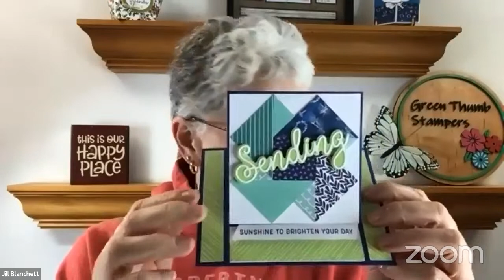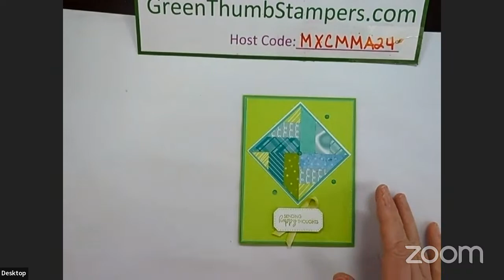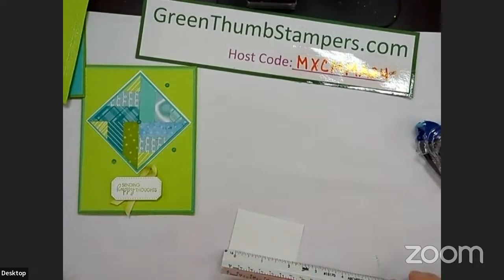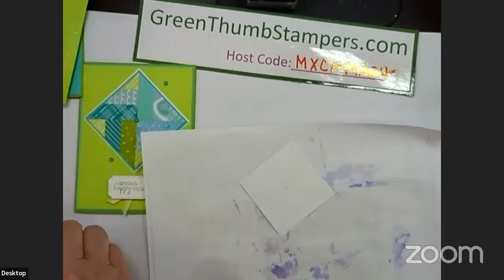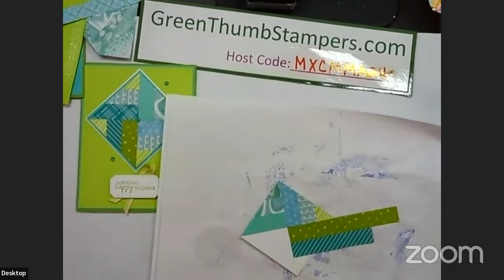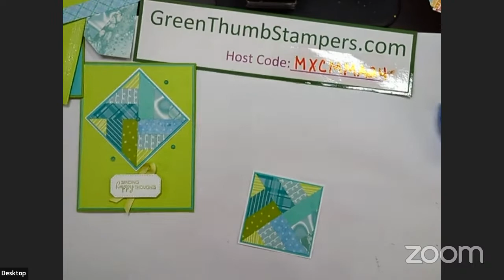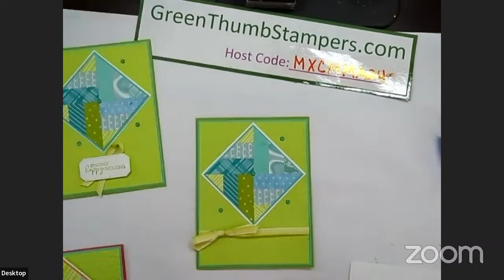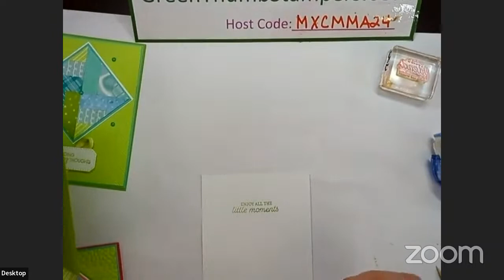Join me for a fun card layout and a little bit of the Easter Bunny from Stampin' UP!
Hey there!  Tonight I’m going to show you this fun idea that I saw Julie Heizt do on her FB page.  It is creating a card based on the daily temperatures!  I’ll show you what I mean, just hang with me!  I’ll be using all sorts of designer series papers and a sentiment from Easter Bunny stamp set.

Products:
Easter Bunny *160272
Various paper strips based on temperature
Parakeet Party cardstock
Coastal Cabana cardstock
Granny Apple Green ink & cardstock

GreenThumbStampers.com   (this should get you to everything below too!)
My calendar is at: GreenThumbStampers.stampinup.net